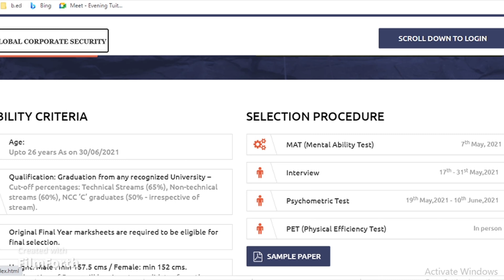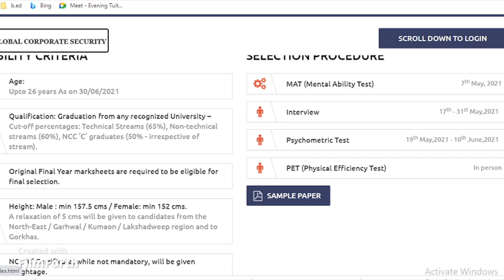Reliance GCS Recruitment 2021 In Telugu | NCC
Reliance Industries Limited has released the notification for the post of GCS Officers. Eligibility details such as Educational Qualification, Selection process, Age Limit, Application Dates, Pay Scale, Application Procedure and Other related details in this Video.